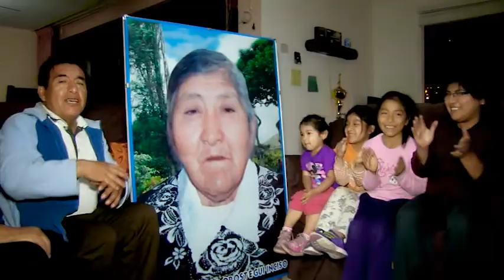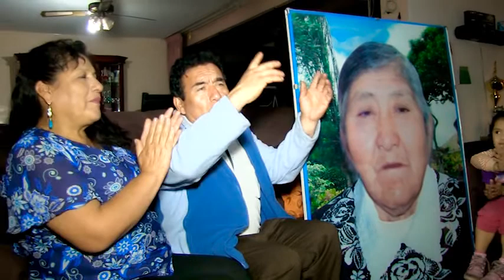Fernando Damazo o...tengo ami madre 2018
fernando damazo el genio del arpa el pionero del wuino con arpa autor del tema ...Tengo ami madre  contratos al 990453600